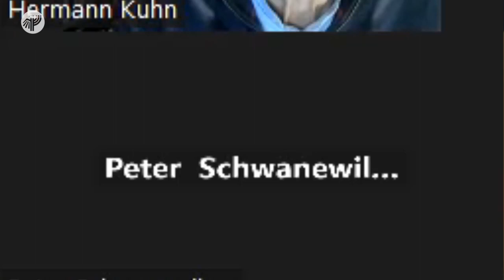Israel will die Hamas zerstören. Und dann?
Diskussion mit Dr. Yaacov Lozowick, Jerusalem

Das Ziel der israelischen Reaktion auf den Terrorangriff am 7. Oktober ist es, die Infrastruktur der Hamas zu zerstören und die Geiseln zu befreien. Über das militärischen Vorgehen, die Erfolge und Kosten wird auch in Israel gestritten. Die Regierung ist unter Druck, die Befreiung der Geiseln an erste Stelle zu setzen. Gleichzeitig wird in Israel und auch international die Diskussion lauter, was denn nach dem Sieg über die Hamas in Gaza geschehen wird, und insgesamt: Welche Perspektive kann den Palästinensern in Gaza und Westjordanland eröffnet werden? Danach werden ja auch wir in Diskussionen hier gefragt. Wir laden Sie herzlich ein, an unserem Austausch mit Yaacov Lozowick teilzunehmen. Eine Anmeldung ist nicht notwendig.

Yaacov Lozowick ist Historiker und Publizist. Er war viele Jahre in der Pädagogischen Abteilung in Yad Vashem tätig, danach Leiter der staatlichen Archive Israels. Gegenwärtig arbeitet er an einer Geschichte der Siedlungen im Westjordanland.

Aufzeichnung der Zoom-Veranstaltung vom 7. Februar 2024. Wir bitten die schlechte Bild-Qualität zu entschuldigen!